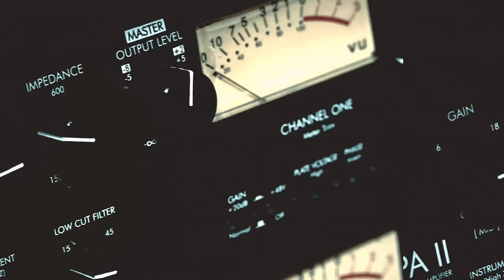MocroManiac | Wintersessie 2023 | 101Barz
Één jaar geen MocroManiac tijdens de Wintersessies is één jaar niet geleefd. Enge lines, Enge flows, besef die barz vanaf 1:33… En een freestyle?! Pfff MANI!

101Barz is het grootste hiphop-platform van Nederland met wekelijks nieuwe video's. Natuurlijk brengt Rotjoch elke week de welbekende studiosessies op je beeldscherm, maar dat is niet alles. Ben je op zoek naar wat langere interviews? Dan is 'Ins & Outs' iets voor jou! Daarnaast kun je wekelijks stemmen op jouw favoriete throwback sessies en zie je ze terug op dit kanaal. Op de hoogte blijven?

101Barz is een online platform van BNNVARA, onderdeel van de Nederlandse Publieke Omroep.